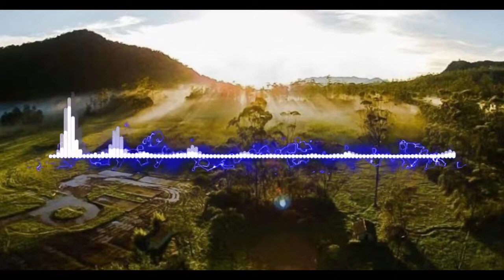SPIRIT BACKSOUND - No Copyright Music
SPIRIT !!!